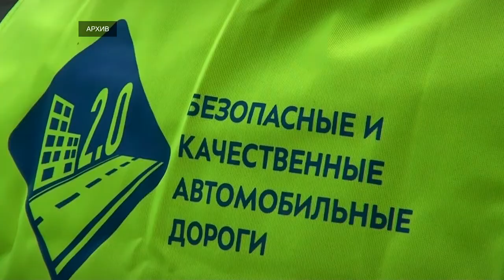В Верхневолжье приводят в порядок туристические маршруты